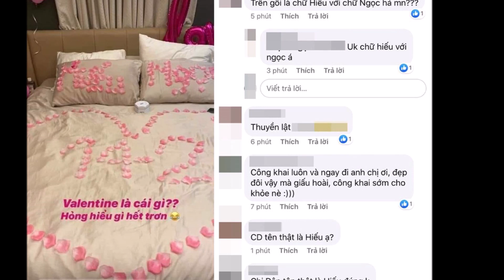Lan Ngọc và Chi Dân lộ Ảnh chiếc Giườg đầy hoa hồng lãng mạn đêm 14/2 - TIN GIẢI TRÍ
Lan Ngọc và Chi Dân lộ Ảnh chiếc Giườg đầy hoa hồng lãng mạn đêm 14/2
📌Xin mời Quý vị Ðăng kí kênh TIN GIẢI TRÍ tại đây Để xem tin tức Sao Việt ⭐ mới nhất mỗi ngày
* Lưu ý: Kênh TIN GIẢI TRÍ không sở hữu tất cả tư liệu được sử dụng trong các Video. Chân thành cảm ơn!